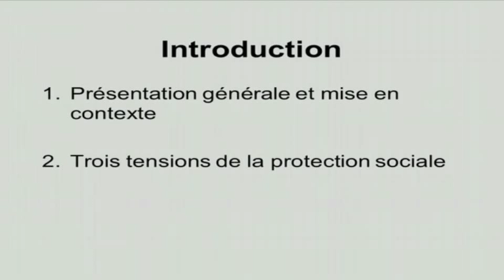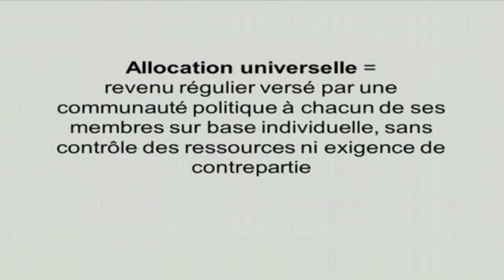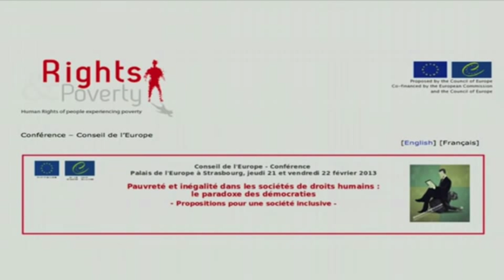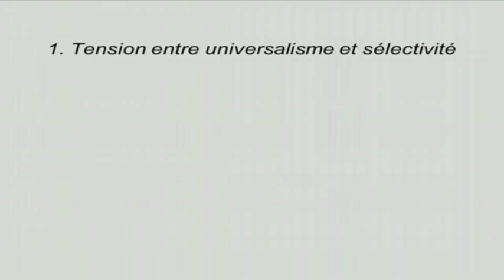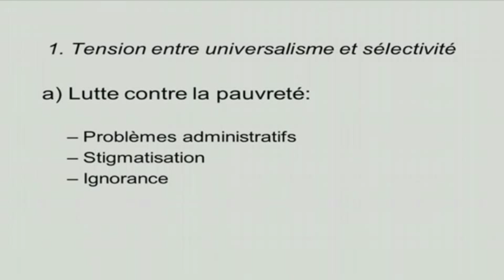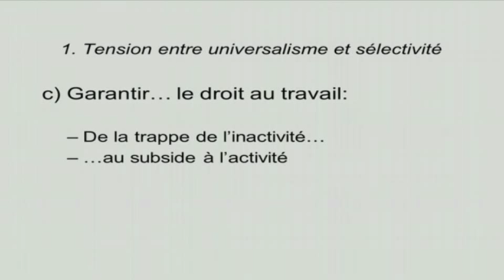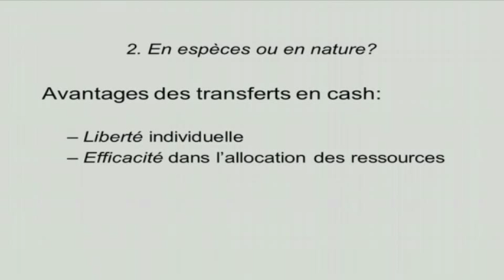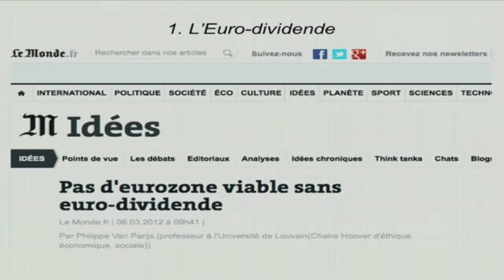Le Revenu de base face aux tensions de la protection sociale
Yannick Vanderborght (Université Saint-Louis à Bruxelles et Basic Income Earth Network) présente l'idée d'un revenu de base inconditionnel lors d'une conférence sur la cohésion sociale en temps de récession, au Parlement européen (19 février 2014).